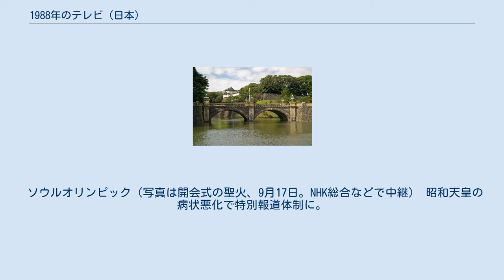1988年のテレビ (日本)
1988年のテレビ（1988ねんのテレビ）では、1988年（昭和63年）の日本におけるテレビジョン放送全般の動向についてまとめる。
 ソウルオリンピック（写真は開会式の聖火、9月17日。NHK総合などで中継） 昭和天皇の病状悪化で特別報道体制に。
フィラーの中継映像などで皇居が映し出された 読売テレビ本社移転（写真は大阪ビジネスパーク社屋、2006年撮影） （※関東地区、ビデオリサーチ調べ） ソウルオリンピック「男子マラソン」他（NHK総合、10月2日）43.4% ソウルオリンピック「閉会式」（NHK総合、10月2日）40.8% ソウルオリンピック「第9日」（NHK総合、9月25日 19:48-19:59）38.0% 第43回びわ湖毎日マラソン（NHK総合、3月13日）34.9% ソウルオリンピック「開会式」（NHK総合、9月17日 9:15-11:55）32.7% ロッテオリオンズ×近鉄バファローズ (テレビ朝日、10月19日) 30.9％ '88プロ野球オールスターゲーム・第1戦（フジテレビ、7月24日）30.5% 連続テレビ小説 ノンちゃんの夢（NHK総合、9月24日）50.6% 大河ドラマ 武田信玄（NHK総合、2月14日）49.2% 連続テレビ小説 はっさい先生（NHK総合、2月27日）44.5% 連続テレビ小説 純ちゃんの応援歌（NHK総合、12月24日）42.5% もっとあぶない刑事 (日本テレビ、11月11日) 26.4% 第39回NHK紅白歌合戦（NHK総合、12月31日）53.9% 夜のヒットスタジオDELUXE SPECIAL（フジテレビ、2月10日）36.0% クイズダービー（TBS、10月22日）33.6% 火曜ワイドスペシャル 第4回爆笑!スターものまね王座決定戦（フジテレビ、11月29日）33.0% ニュース（NHK総合、9月24日 21:57-22:02）37.4% ゆく年くる年（NHK総合、12月31日）36.9% ニュース・天気予報（NHK総合、2月21日 20:45-21:00）36.7% ニュース・天気予報（NHK総合、10月2日 19:30-20:00）36.4% ニュース・天気予報（NHK総合、9月25日 8:00-8:05）33.5% サザエさん（フジテレビ、10月30日）32.7% FNS番組対抗!なるほど!ザ・春秋の祭典スペシャル（フジテレビ） 夜のヒットスタジオ・デラックス（フジテレビ） ドラえもん（テレビ朝日）